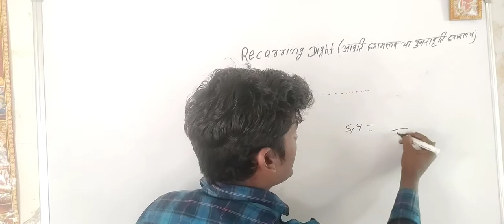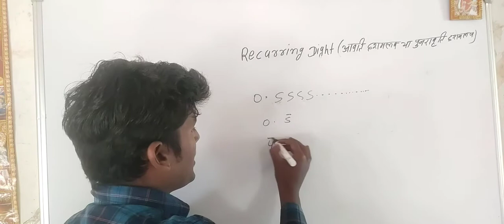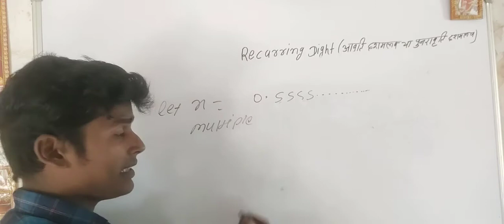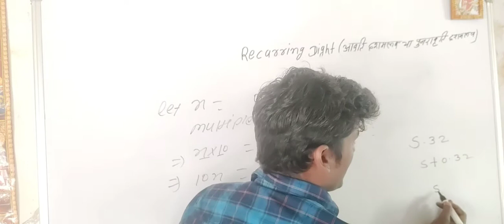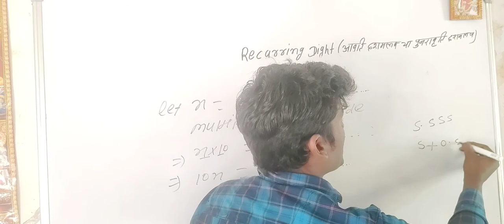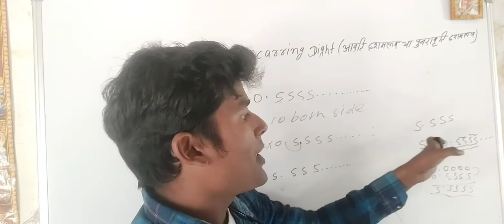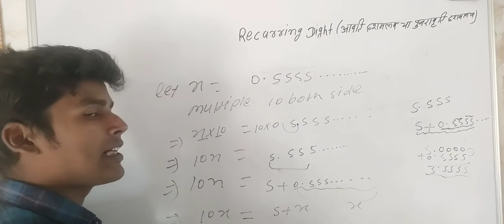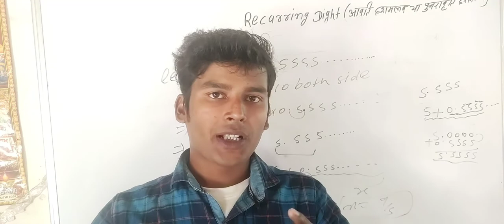Recurring_Dight All Competitive Exam Use Full Questions